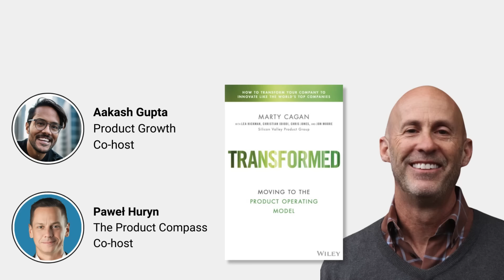TRANSFORMED: Moving to the Product Operating Model with Marty Cagan (INSPIRED, EMPOWERED)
In this interview, Paweł Huryn (The Product Compass) and Aakash Gupta (Product Growth) talk to Marty Cagan, a legendary product leader, founder of SVPG, and the author of INSPIRED and EMPOWERED.

In this conversation, Marty Cagan:

- Discusses the need for a new perspective on product management and introduces the concept of the Product Operating Model.
- Explains the critical concepts of the Product Model and addresses common frictions in product teams.
- Provides insights on how individuals can drive transformation within their organizations.

Marty's new book, TRANSFORMED, will be released on March 12, 2024.

Timeline:

00:00 Introduction
03:14 The Need for Transformation
10:29 The Product Operating Model
11:28 Key Dimensions and Elements of the Product Model
16:13 The New Product Competencies
23:40 Overcoming Frictions in Product Teams
29:36 Driving Transformation as an Individual Contributor
33:51 Becoming a Real Product Manager
35:14 Raising Skills and Winning Hearts and Minds
36:14 Responsibilities of a Product Leader
37:12 The Role of Product Coaches
38:35 Taking Initiative as an Individual
39:04 Identifying Sphere of Influence
40:00 Winning Over the Rest of the Company
41:26 Key to Successful Transformation
42:51 Case Study: Trainline Transformation
49:48 Hiring a Product Coach
50:42 Principles of Product Coaching
54:29 Interpreting Product Operating Model Principles
57:37 Simple, fun questions

Where to find Marty Cagan?

Where to find Aakash Gupta?

Where to find Paweł Huryn?

Marty's new book, TRANSFORMED: Moving to the Product Operating Model, will be released on March 12, 2024.